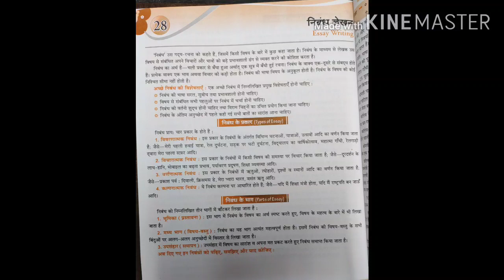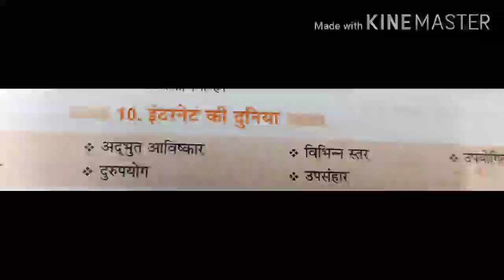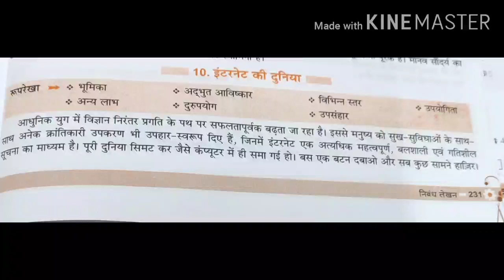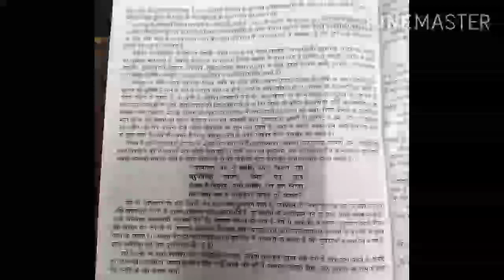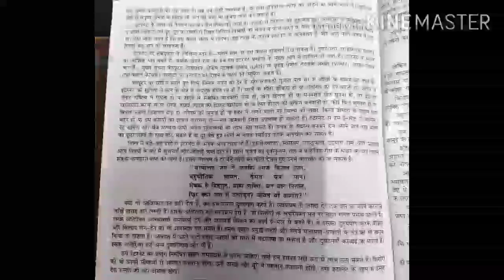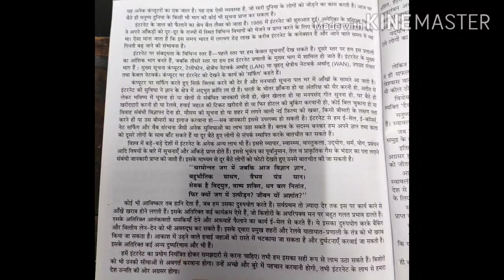Class // 6 // Hindi Grammar ( Eassy ) ( English Medium )